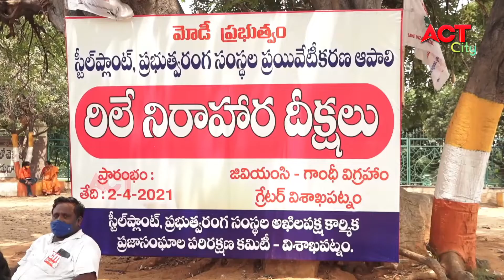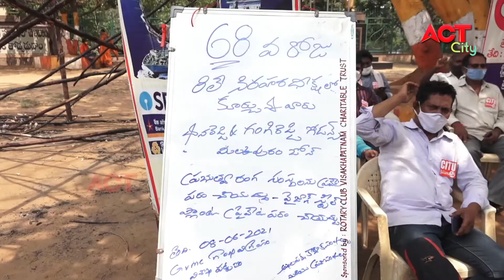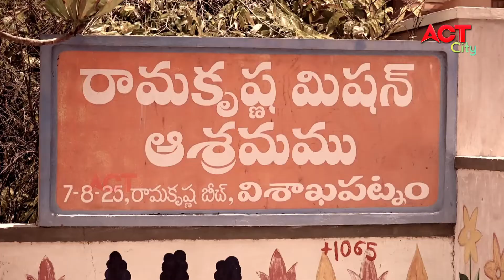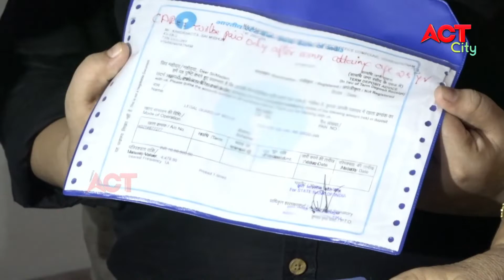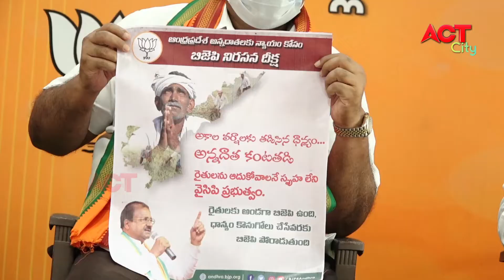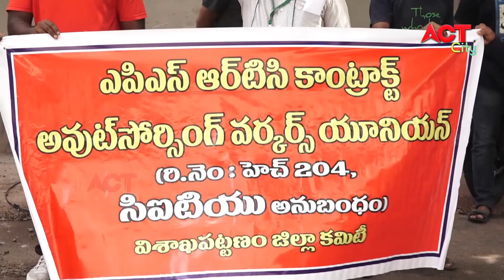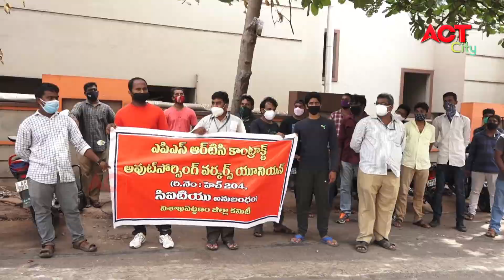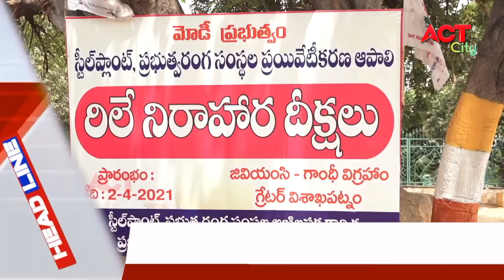EVENING ACT CITY VIZAG NEWS 08-06-2021